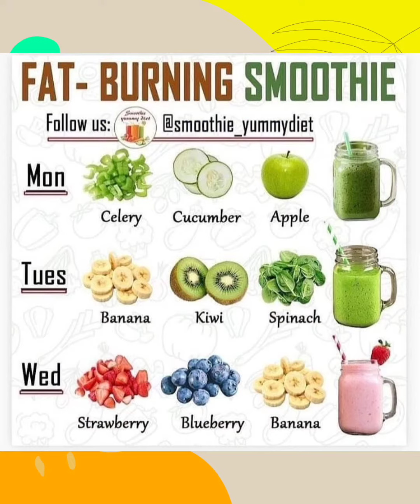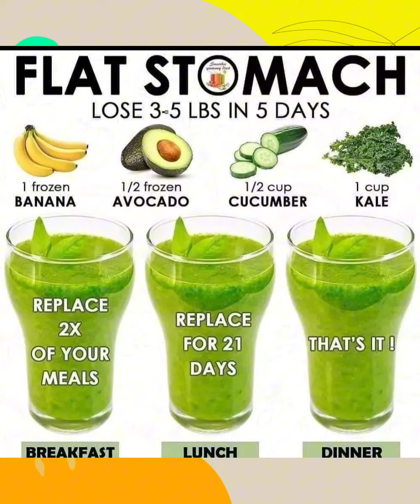Smoothies#diet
Smoothies can be a delicious and nutritious way to incorporate diet benefits! You can make smoothies with a variety of fruits, vegetables, and other nutritious ingredients. For example, you can add spinach or kale for a boost of vitamins and minerals, like iron and vitamin C. Adding Greek yogurt or protein powder can help increase the protein content, which can keep you feeling full and satisfied. And if you're looking to add some healthy fats, you can include ingredients like avocado or nut butter. Just be mindful of the portion sizes and added sugars. Cheers to a refreshing and healthy smoothie! 🍓🥬🥑